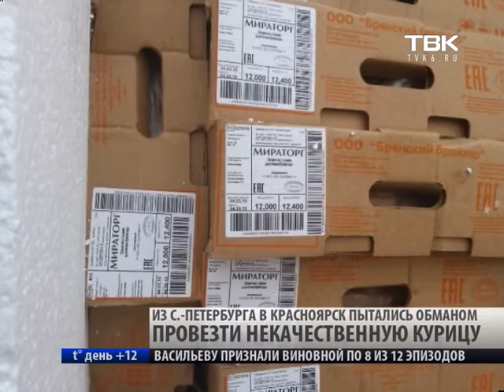Курица в машинном масле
Курица в масле. Правда, речь идет не о растительном или сливочном, а о машинном. Сотрудники Россельхознадзора совместно с полицией задержали 19 тонн курицы, которую перевозили в упаковках из-под машинного масла из Санкт-Петербурга в Красноярск. Кроме того, товар пытались доставить в железнодорожном контейнере, который не предназначается для транспортировки скоропортящихся продуктов, а перед отправкой мясо на ветеринарный осмотр не направляли. Однако в Санкт-Петербурге, по всей видимости, этого и не потребовали, поскольку в документах было указано, что перевозят вовсе не птицу, а моторное масло. Часть куриного мяса в пути разморозилась, что также является нарушением. Сейчас товар находится на ветеринарной проверке.